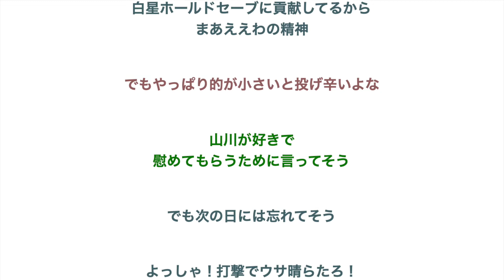山川穂高「森友哉は投手が打たれると『俺の責任や』とかなり落ち込む」